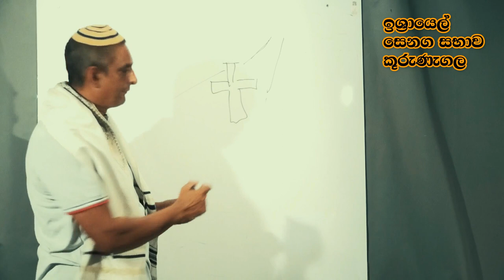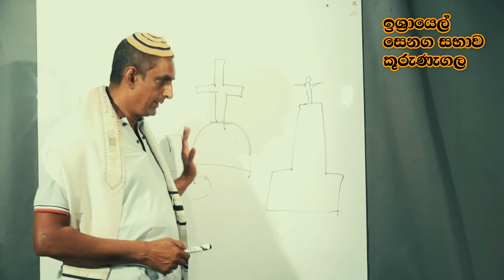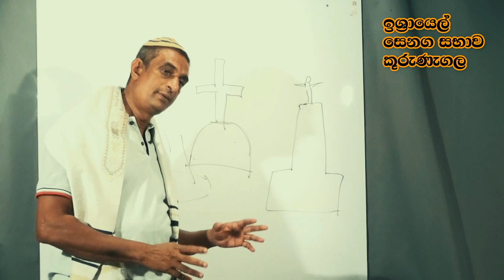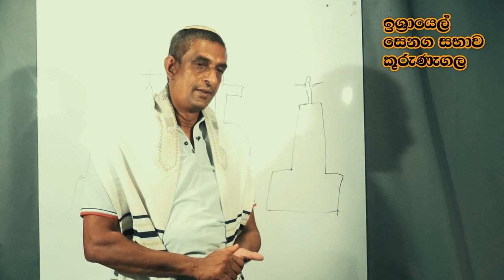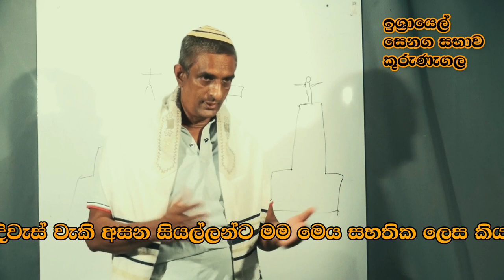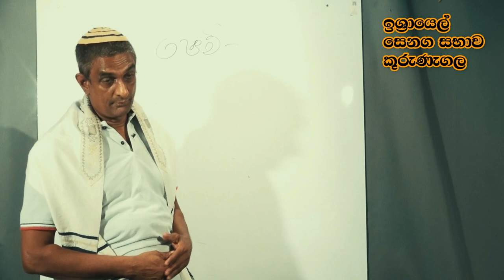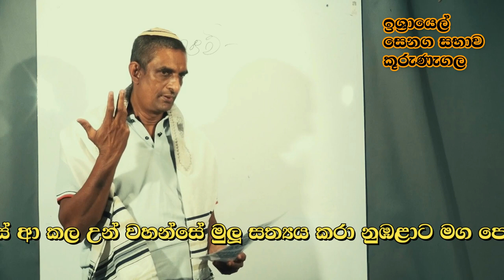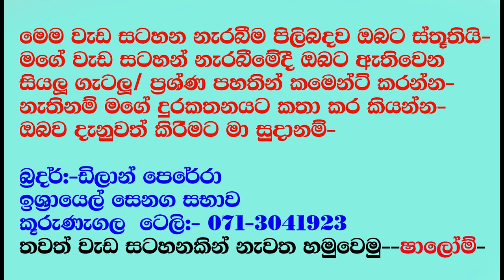මිනිසුන් ගිනිවිලට හෙලන පොලවෙි වැරදි නාමය(ස්වර්ගීය ඒළිදරවිවක්)සහෝදර ඩිලාන් පෙරේරා ඉස්රායෙල් සභාව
ඉස්රායෙල් ජාතිය සහ හීබෲ භාෂාව පොලවෙි මනුෂ්‍යයින් විසින් ඇතිකරගත් ජාතියක්වත්/ භාෂාවක් වත් නොව මැවුමිකාර දෙවියන් විසින් ආබිරහමි ව තොරාගෙන ඔහුගෙන් ඉස්රායෙල් නමි තැබු ජාතිය ගොඩනගා ඔවුන්ට දුන් ස්වර්ගීය භාෂාව හිබෲ භාෂාව ලෙස හැදින්වෙනවා- ස්වර්ගයෙන් පැමිනි සියලු පනිවිඩ ඔවුන් අතට පත්කලේ හීබෲ බාෂාවෙනි- ගාබිරියෙල් දේවදුතයා මීරියමි වෙතට පැමින උපදින දරැවාට යෂුවා හමාෂියා කියා තබන්නට (හීබෲ බසින් )පවසා ඇත- පසුව අවුරැදු 300කට පසු රෝමානු සභාව ඇති වීමෙිදි ඉස්රායෙල් දේව නාම/චාරිතු/ ඇදහිලි කුම තහනමි කර ඒ්වා රෝමානු ජාතිකත්වයට ගෙන ආපසු යෙදු වැරදි නාමය යේසුස් වෙයි- ඒලිදරවිව 22/19 ට අනුවනමි දේව වචනයේ කිසිවක් වෙනස් කරන්න-අලුතෙන් ඒකතු කරන්න- සපුරා තහනමි වන අතර ඒසේ කරන අයට සදාකාළය අහිමි වන බවද අවවාදාත්මකව පවසා ඇත- නමුත් පාස්ටර්වරැ සහ රෝමානු පුජකයින් මෙම වැරදි නාමයෙන් ඔබට ගැලවීම ඇති බව පවසා ඔබව දෙවියන්ගෙන් ඇත්කර වෙනමම වැරදි මාර්ගයක ගෙනයන බැවින් ඒ් පිලිබදව ඔබව දැනුවත් කිරීමට මෙම වැඩසටහන ඔබට උපකාර කරනු ඇත- - (-ඹබටත් හැකිනමි අපේ සබාවට ඹබෙි ශක්ති පුමානයෙන් උපකාර කරන්න-ඒය මට නොවෙයි සැබැ ගැලවුමිකරැවාටයි G L V D P Perera බැංකු ගිනුමි අංකය 5145847 ලංකා බැංකුව පොතුහැර- ශීූ ලංකාව-)